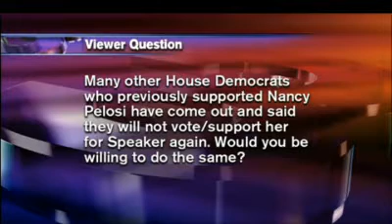Rep. Mike McIntyre Will Not Vote For Pelosi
TolbertReport.com - Rep. Mike McIntyre tells local North Carolina TV Station WWAY that he will not vote for Nancy Pelosi for Speaker of the House.